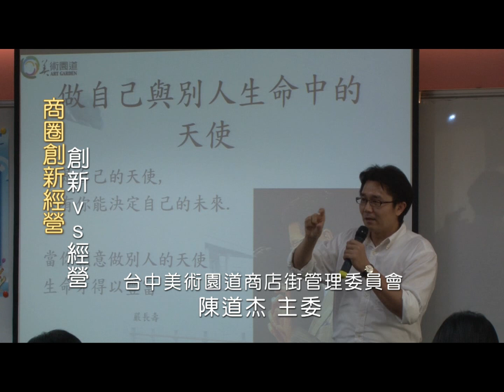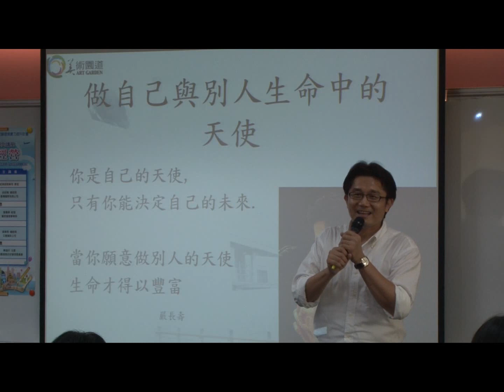商圈創新經營 創新vs經營 陳道杰 11